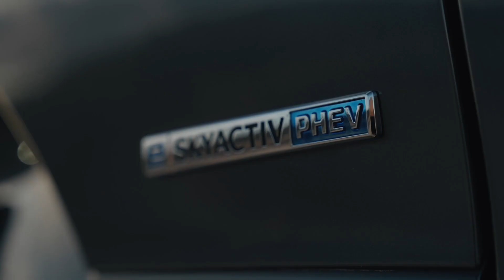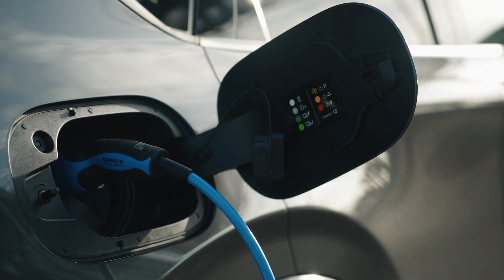Der neue Mazda CX-60 - Das Design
Mit der aktuellen Generation des Mazda3 ist die Mazda Designsprache Kodo – Soul of Motion in einen neuen Entwicklungsabschnitt eingetreten. Diese Weiterentwicklung wird nun auch beim neuen Mazda CX-60 auf den ersten Blick erkennbar. Die eindrucksvolle Statur des neuen Crossover-Modells folgt dem Designkonzept der „edlen Robustheit“: die Dynamik und Eleganz des Kodo Designs, wie sie im japanischen Ma-Konzept von der Schönheit des leeren Raums zum Ausdruck kommt, verbunden mit der kraftvollen Präsenz einer markanten Crossover-Architektur mit Frontmotor und primärem Hinter- radantrieb.

Auch im eleganten und hochwertigen Innenraum treffen verschiedene Einflüsse aufeinander: die Ideen von Kaichou – einem disruptiven Element, das unterschiedliche Materialien und Oberflächen wie Ahornholz, Nappaleder, japanische Textilien, und Chromakzente vermischt – und Musubu, die Kunst des Bindens, die die Inspiration für die besonders detailreichen Nähte an der Instrumententafel lieferte.

Die markant modellierte Frontpartie und die Silhouette mit langer Front und kurzem Heck verleihen dem Mazda CX-60 eine kraftvoll-dynamische Form, die mit einem geräumigen und detailreichen Interi- eur einhergeht. In den Ausstattungslinien HOMURA und TAKUMI unterstreichen zusätzliche Details in- nen und außen den robusten und zugleich luxuriösen Charakter.